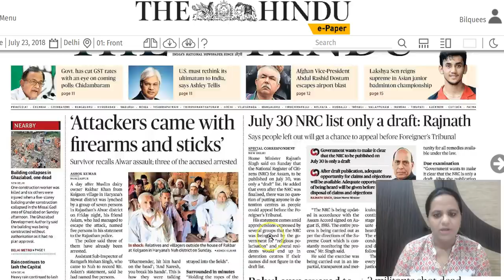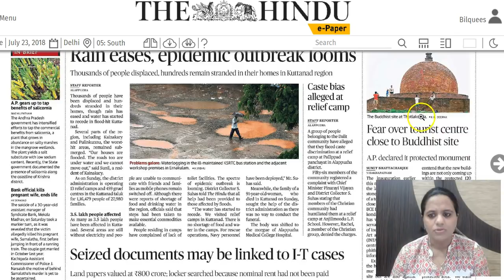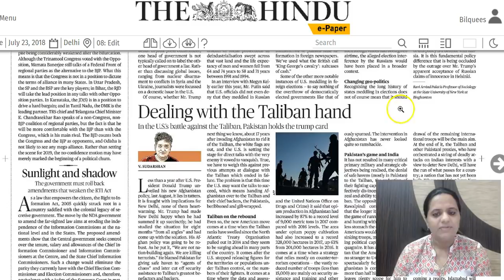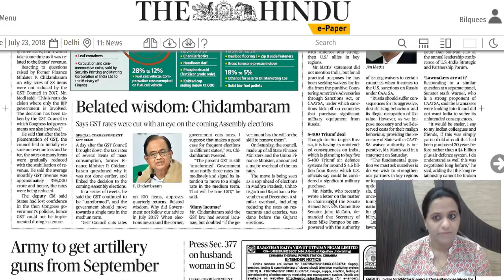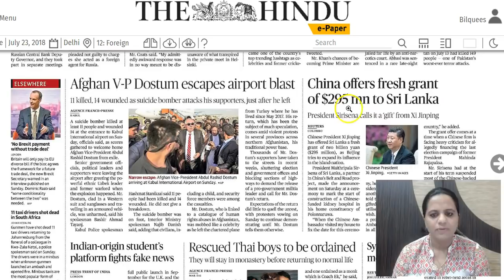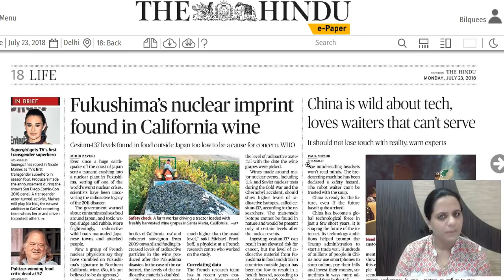23 JULY 2018 - IMPORTANT HEADLINES The Hindu Current Affairs - Mrs. Bilquees Khatri